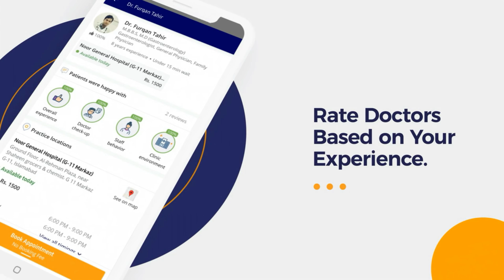Infertility Treatment For Women & Men - Be Auladi ka Elaj - Banjhpan Ki Nishani Wajuhat Aur Ilaj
Infertility (Be auladi ka elaj) is a disease of men or women's reproductive system in which women didn't get pregnant or conceive after one year or longer period of regular unprotected sex. Causes of infertility (Bnjhpan ki Wajuhat) in women include endometriosis, uterine fibroid, and thyroid disease. And in men, are having low sperm count or low testosterone. The risk of infertility varies with age.

Dr. Ghazala Bashir is a Gynecologist practicing at Hashmi Medical And ICSI Centre, Islamabad.

Conditions that can bring the women at the risk of infertility (banjhpan ki Wajuhat) are hormonal issue that prevents ovulation, abnormal menstrual cycle, obesity, being underweight, having a low body fat content from extreme exercise, and endometriosis.

There are various treatment options available for females to treat the infertility (be auladi ka elaj) starting from lifestyle modification to artificial insemination. Before deciding the course of treatment of infertility it is very important to diagnose the root cause of the condition to make sure the treatment (be auladi ka elaj) get successful and the women get pregnant.